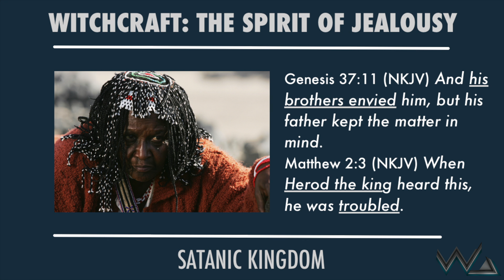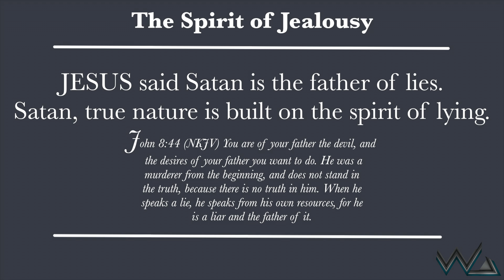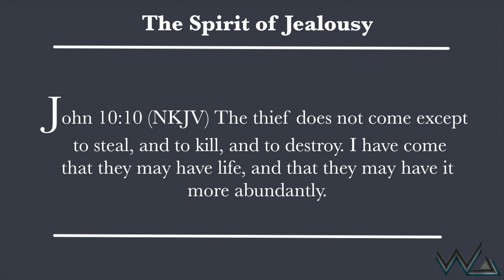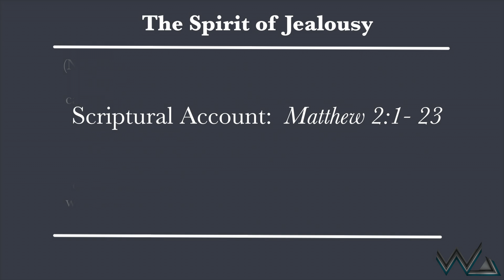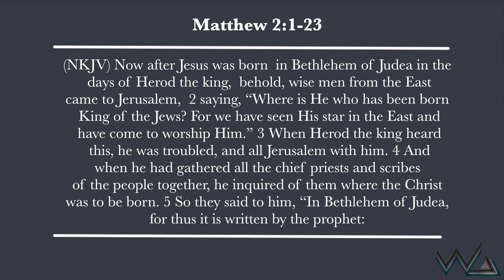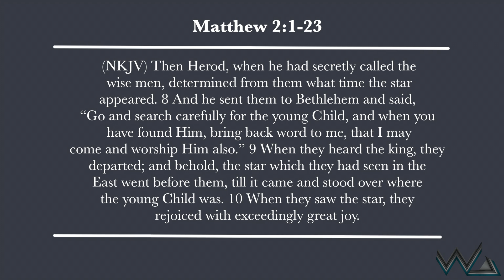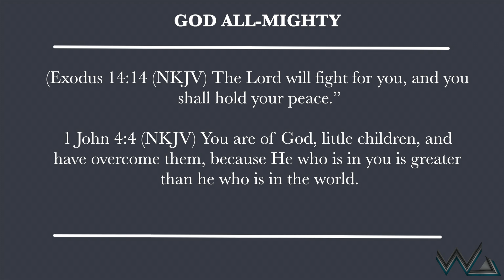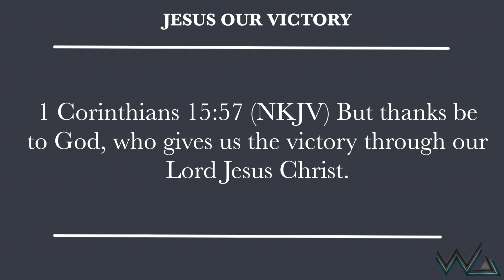Witchcraft: The Spirit of Jealousy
One of the core components and operation of the spirit of witchcraft works under the influence of jealousy. The spirit jealousy is embedded in witchcraft. They work along with the spirit of setback, backwardness. monitoring spirits and deceptive spirit.  Their goal is to distract, delay and destroy people's destiny, purpose and God's blessings and promises. Thanks and glory be to God. As a child of God and through Jesus, we have victory. Jesus came to destroy the works of the devil.  He has come to give us life and life abundantly.

1 Corinthians 15:57 (NKJV) But thanks be to God, who gives us the victory through our Lord Jesus Christ.